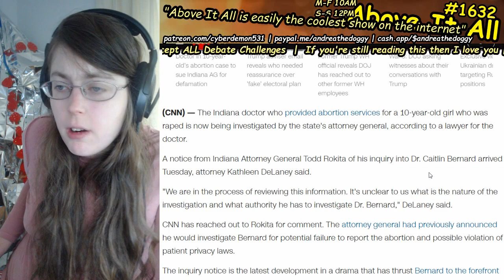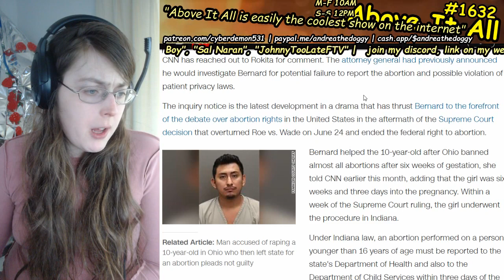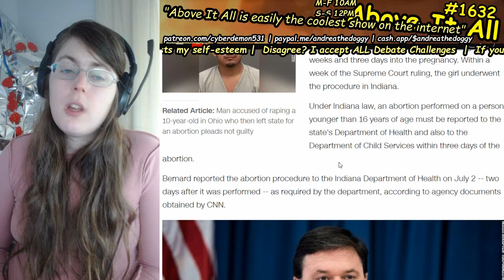Indiana Attorney General Going Ahead With Charging Abortion Provider For 10 Year Old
Send me money to help me eat tomorrow!